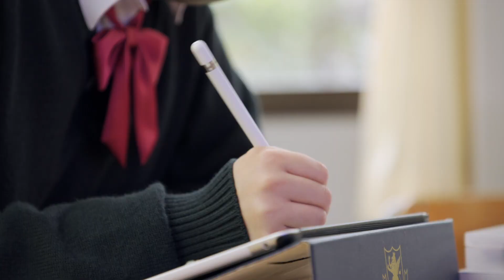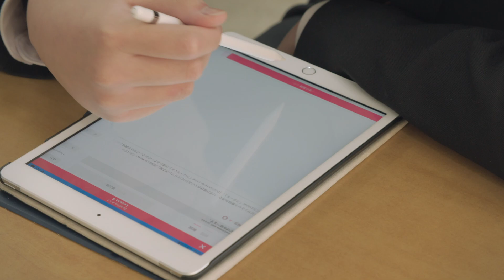英進進学コース紹介【2021年度版】ー仙台育英学園高等学校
学校法人仙台育英学園 仙台育英学園高等学校
英進進学コース紹介映像【2021年度版】